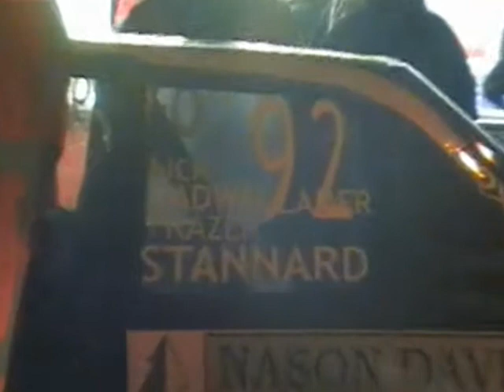Holland RIP Ray Lloyd 2007 (1)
footage taken